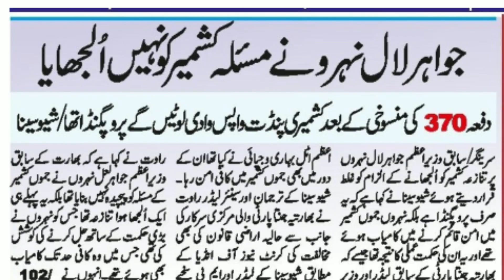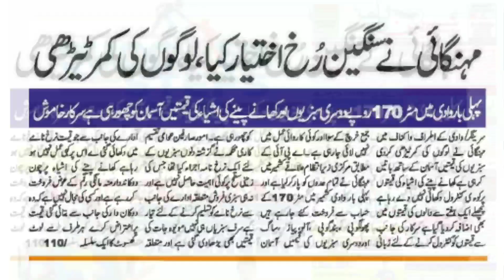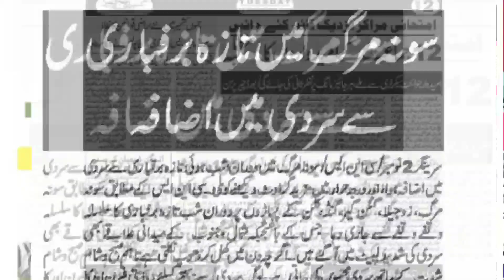Urdu Top Headlines Kashmir, Daily Shaharbeen Times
Top News Headlines Kashmir, National, Sports and around the world News
Shaharbeen Times